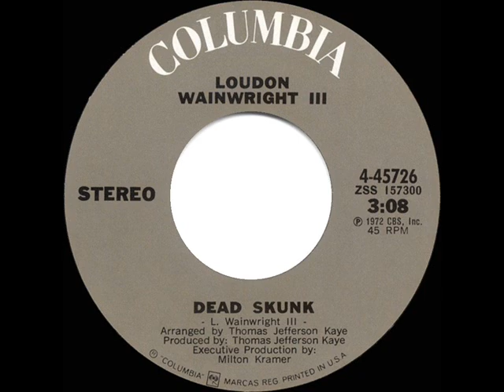1973 HITS ARCHIVE: Dead Skunk - Loudon Wainwright III (stereo 45)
The singer-actor’s only Billboard charted single was a memorable one!

Pop Chart Peaks: Cash Box 12, Billboard & Record World 16

Transferred from stereo 45 single Columbia 45726 - Dead Skunk (L. Wainwright III) by Loudon Wainwright III, arranged & produced by Thomas Jefferson Kaye